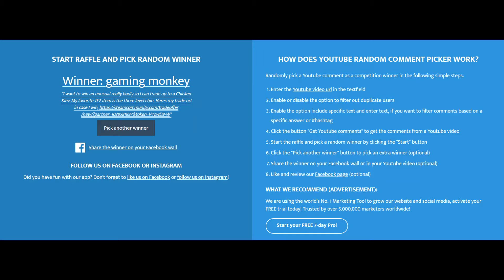And the winner is